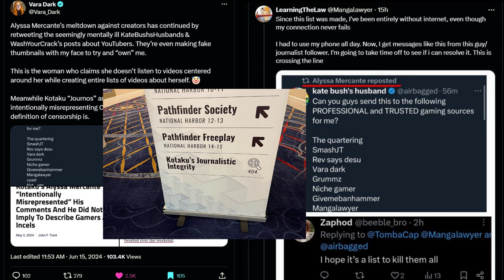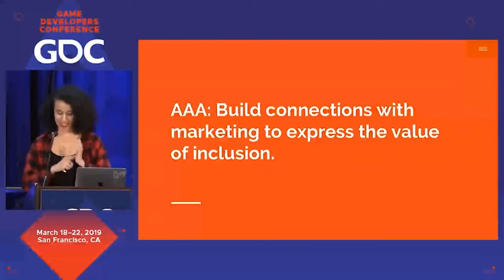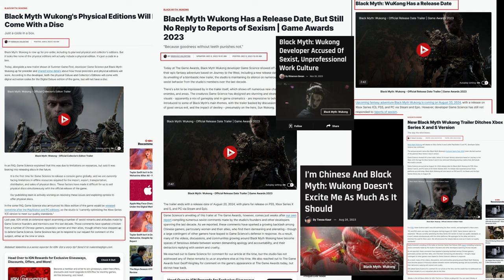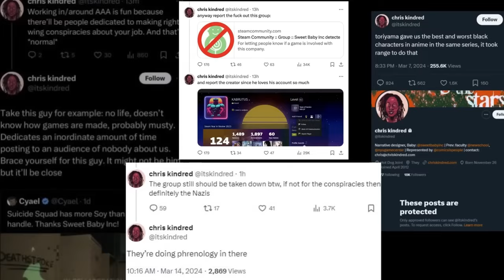IGNs Fake Sexism Hitpieces Backfire as Black Myth Wukong #1 on Wishlist.